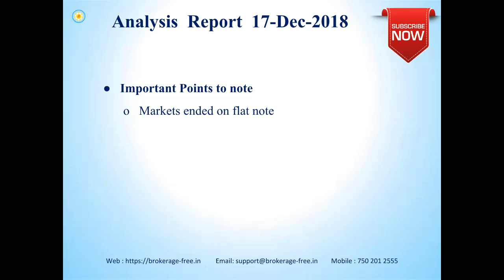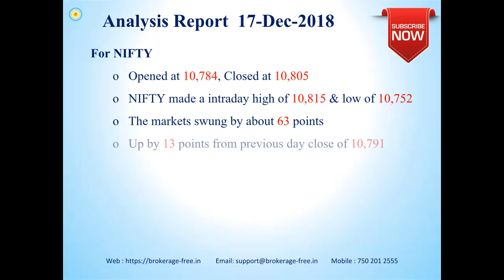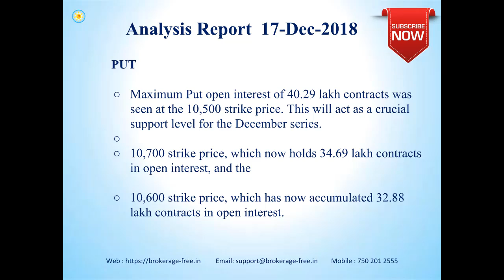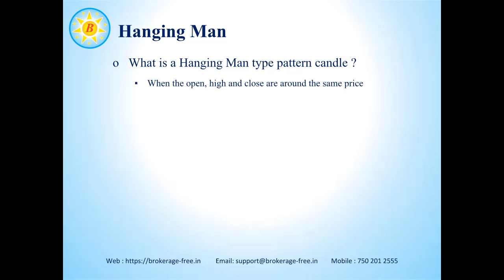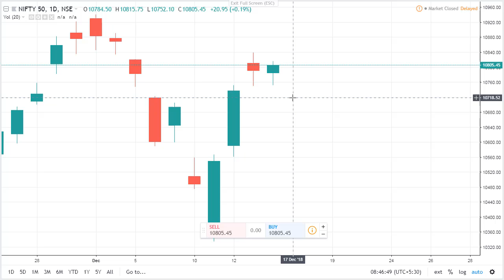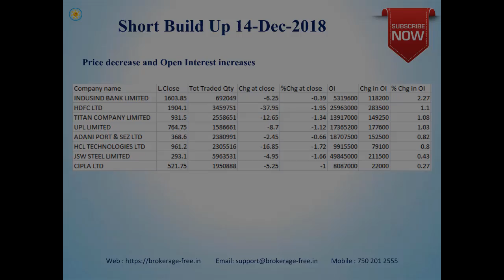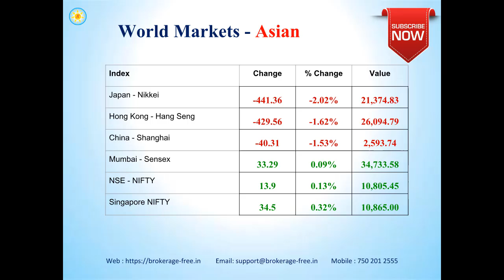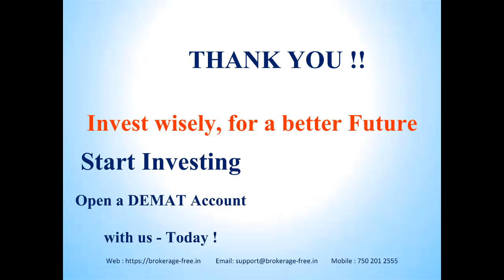Market Views - 17- December -2018 (Tamil)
Market views for the Indian stock markets, for 17- December-2018.

Happy Investing !!